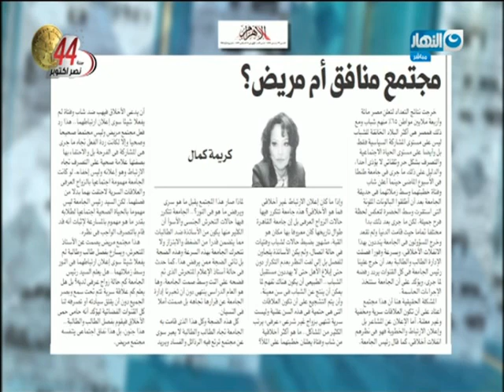اخر النهار - جابر القرموطي يظهر ب 3 دباديب تعليقا على (حضن جامعة طنطا) من شاب الى فتاة داخل الجامعة